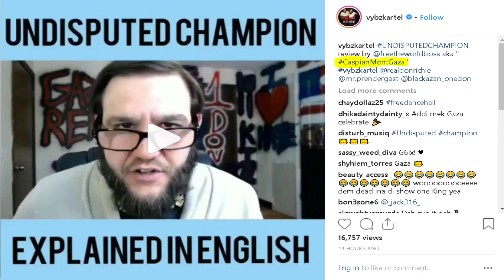Vybz Kartel - Designa Vagina (Explained In English!) FREE WORLD BOSS!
VybzKartel DesignaVagina GazaNation The Boss is giving us too many hits already this year! His work ethic is unrivaled! 2019 is the year of the Gaza! FREEDOM STREET!